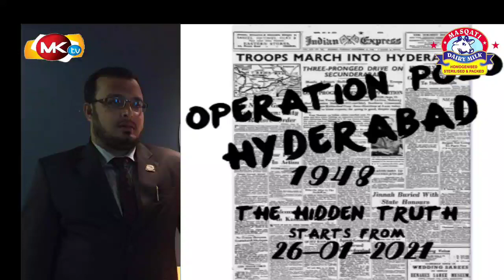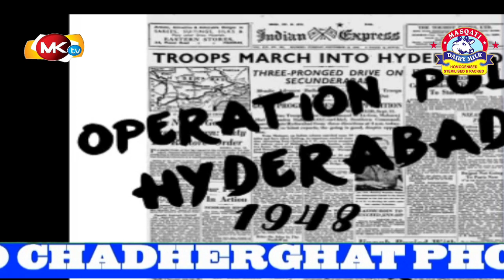Hyderabad Operation Polo The Hidden Truth (Teasear-1)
Hyderabad,Nizam,India,Indian annexation of Hyderabad,Military conflict,Operation Polo,police action,September,1948,Annexation of Hyderabad to Union of India,Decisive Indian victory,Sardar Patel

We broadcast all Crime, Political, Social Economical affair going on in India Specialiy we try to serve the News which give Fact and Informative to Viewers.